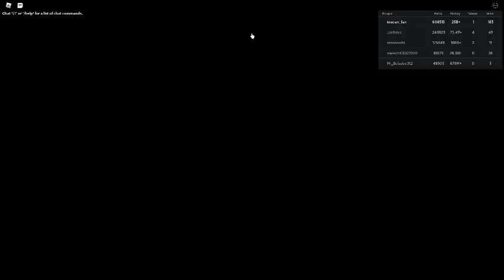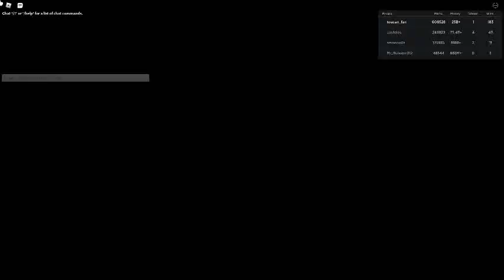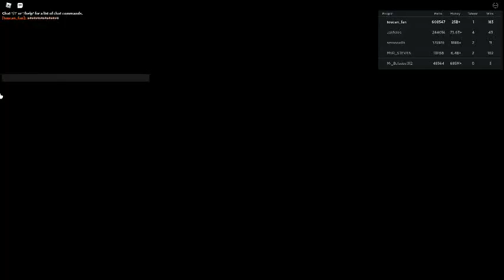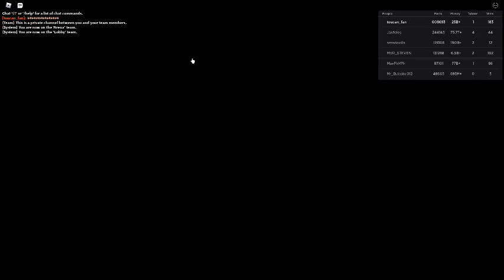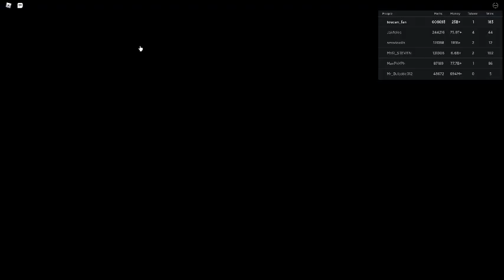Russia Car Crash Compilation 3092